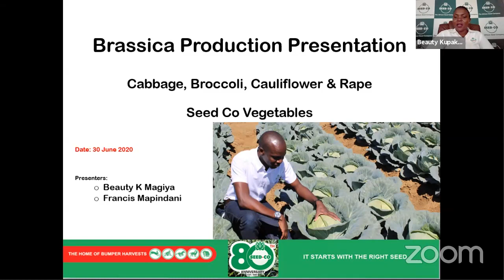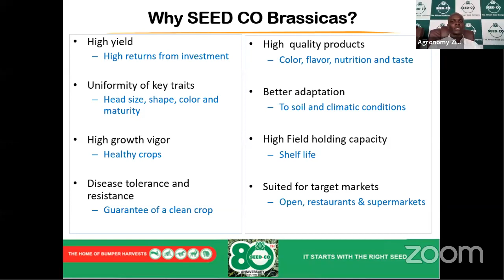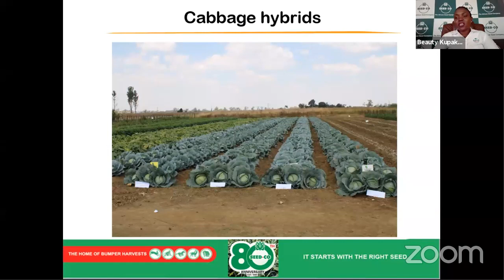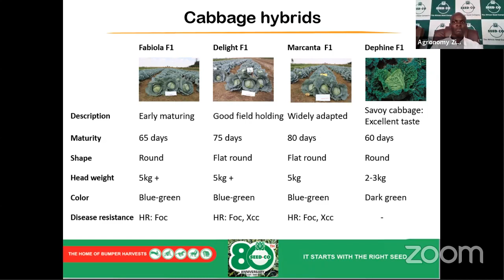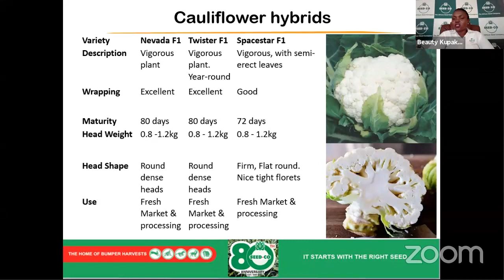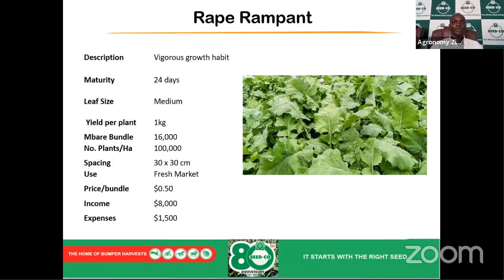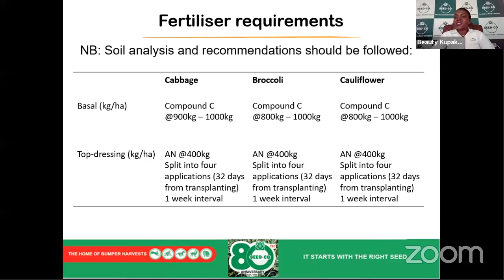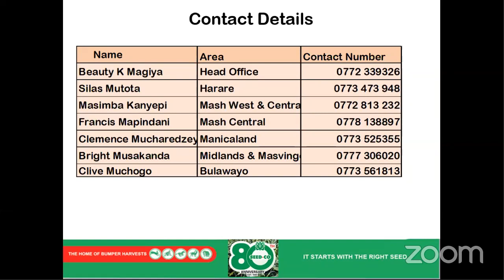Seed Co Brassica Webinar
Abridged Group Audited Results For The